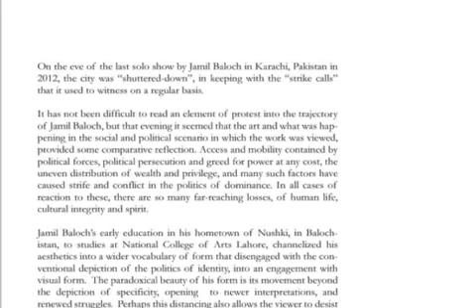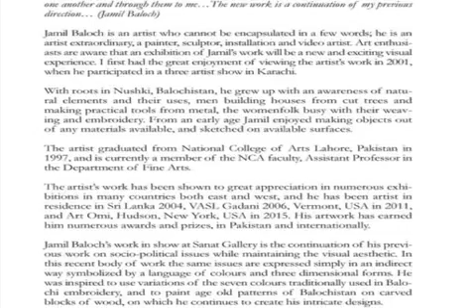Beyond — Works by Jamil Baloch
Beyond — Works by Jamil Baloch  at Sanat Initiative.

KARACHI: Be it the large scale paintings stretching from ceiling to floor or the acrylic on sculptures made out of wood, the works displayed at Sanat Gallery are a testament to the extraordinary talent of Jamil Baloch whose creative ability expresses itself in multiple forms of art.

 Born and brought up in Naushki, Balochistan, his versatility as an artist is an attribute of his multifaceted skills including painting, sculpting, drawing, installation and video making. In a career spanning over two decades, his pallet and motifs one way or another always speak of his place of birth.

According to Baloch his latest series although sees a continuation of socio-political reference, but the forms and figures that he used in the past have now been reduced or simplified to lines, shades, colours or patterns.

Speaking about his minimalist approach in the work displayed Baloch says the use of colours and patterns of the traditional embroidery from his hometown expresses his experience of the world around him highlighting concerns that can be both regional and universal in nature.

Graduation with distinction from National college of Arts, Lahore, several exhibitions in Pakistan and overseas and a collection of prizes and awards are some of the many feathers in his cap. Acclaimed for his spectacular diversity locally and abroad, Jamil Baloch is presently a member of the NCA faculty.

Titled ‘Beyond’, his latest body of work will remain on display till December 24th.